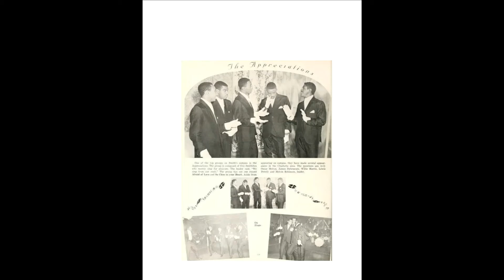Appreciations No, No, No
Charlotte NC Band
All Music on This channel is For Entertainment Only